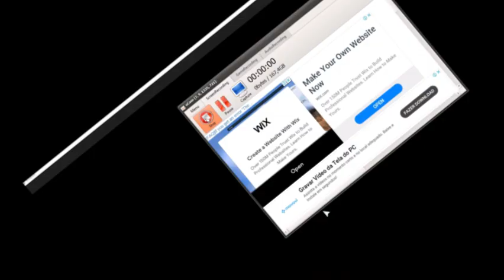Tapa Olho Azul Tentei de novo uma barco Doido com foguete e dessa vez cai na água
Construa Barco por Tesouro no ROBLOX: Aventure-se em Busca de Riquezas!

"Construa Barco por Tesouro" é um dos jogos mais emocionantes e criativos disponíveis no ROBLOX. Este jogo permite que os jogadores usem a imaginação para construir barcos únicos e zarpar em busca de tesouros escondidos.

Principais Recursos do Jogo
Construção Criativa: Use blocos e materiais variados para criar barcos personalizados que resistam às águas turbulentas e obstáculos.

Exploração e Aventura: Navegue pelos mares, enfrente desafios e descubra áreas secretas repletas de tesouros valiosos.

Colaboração: Junte-se a amigos para construir barcos maiores e mais robustos, e compartilhe a aventura de explorar juntos.

Dicas para Sucesso
Planeje sua Construção: Antes de sair navegando, planeje bem o design do seu barco para garantir estabilidade e resistência.

Colete Recursos: Explore diferentes áreas do jogo para encontrar recursos que possam ser usados na melhoria e reparação do seu barco.

Fique Atento aos Desafios: O caminho até o tesouro não é fácil. Esteja preparado para enfrentar obstáculos e inimigos que tentarão afundar seu barco.

Participe de fóruns e grupos no ROBLOX para trocar dicas e truques com outros jogadores.